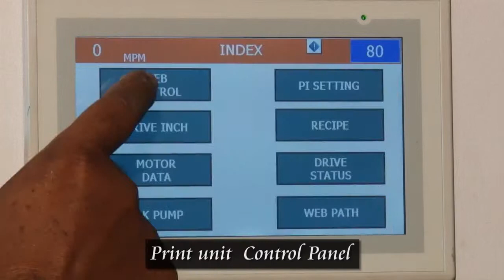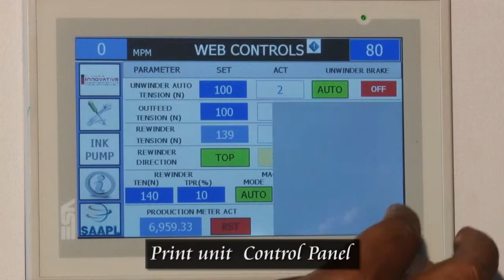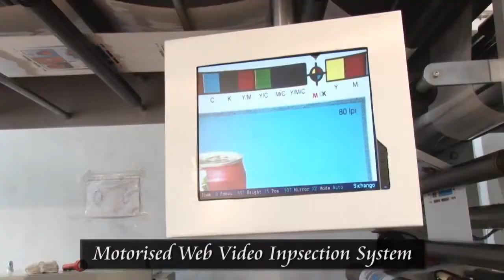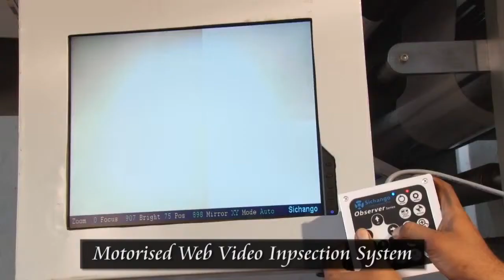How Work High Speed Flexo Printing Press For Flexibal Printing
High Speed Four Colour Flexo Priting Press
CHARACTERISTICS OF FLEXOGRAPHIC PRINTING MACHINE

This Machine is suitable to printing of rolling paper. Packing paper glass paper, P.P., P.E. and Polysterene bags.

By perfectly integrating the new generation of electronics and ergonomically designed mechanical components,
the machine is made to deliver optimum performance and productivity.

Distinctively designed strong and sturdy, heavy-duty steel frame structure, completely machined on CNC-VMC, maintains accuracy over long dependable life and ensures less vibration even with optimum line speed.

The mechanical construction of each component, which undergoes extensive tests, ensures optimum performance and longer equipment life.

Shaftless Unwind & Rewind
Latest Development of easy and Quick Change over with shaftless and electronic Web guiding system for shaftlessunwind station.

Master operator control panel and remote operator control panel consists touch screen operating interface facilitates ease in operation.

Safety of operator, machine and electronic modules are achieved with the help of necessary hardware protection and intelligent software routines.

Web Tension Control

Direct web tension control by using three drive control system consists of Load cell based closed loop vector
controlled individual AC frequency drives for (I) Unwind station (II) Main drive (III) Rewind station.
Unwind : Auto web tension control system by using vector controlled AC drive & motor

Main Drive : Vector controlled AC drive & motor

Rewind : Auto web tension control system by using vector controlled AC drive & motor

Printign Station

High Quality Ceramic Anilox Roller With double Close doctor chamber system able to high quality printing with Motorized Ink Pump
Ceramic Anilox Rollers
Robotic plasma coated and laser engraved with improved cell structure ceramic anilox rollers with quick change over
Chamber Doctor Blade
Specially designed chamber doctor blade group, ensure straight profile of the blade resulting in lesser chamber
pressure, better print quality & longer anilox roll life.

Motorized Web Video Inspection System
Motorized web video inspection system consists of high quality CCD color camera, Industrial PC & Monitor (facilitates sequential inspection of the lateral and entire print repeat of the web).

In-feed & Out-feed System (Draw unit)

The system mainly composed of matt chromium plated steel roller, and rubber covered nip roller with pneumatically
adjustable pressure.

Drying & Exhaust System

Drying Chamber: Mainly consists of AC frequency drive controlled heavy-duty blower with connection duct and dampers to balance fresh and recycling air.

The optimized air flow, minimizes heat consumption and avoid solvent retention in the printed substrates.

Central Exhaust System: AC frequency drive controlled solvent extraction system to exhaust contaminated
air from all the print stations through central duct.